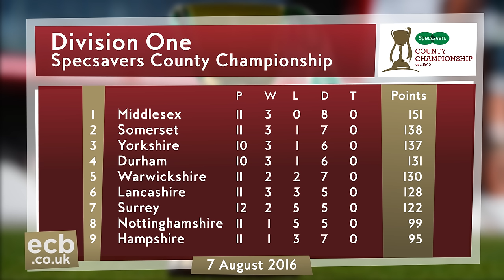Hampshire unable to get through Lancashire - Hants v Lancs, Day Four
Hampshire’s Liam Dawson bagged three evening wickets but could not stop Lancashire, led by a fifty from Hasseb Hameed, from batting out for a draw at the Ageas Bowl.